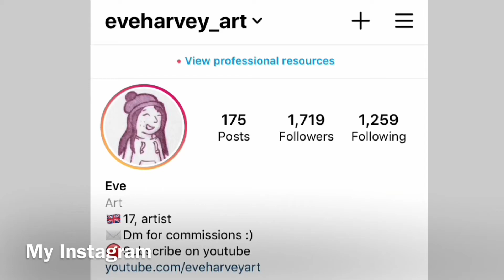I drew Dobby from Harry Potter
Howdy I'm eve, 17 years old and from England.

Amazing supporters:
Kevin, Andrew Brozowski, Dben's Drawn' Vids